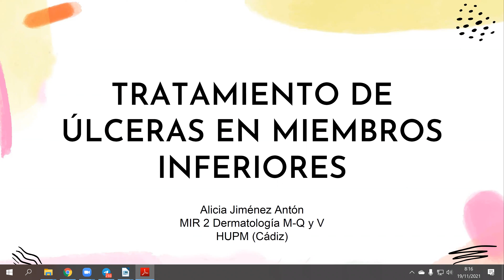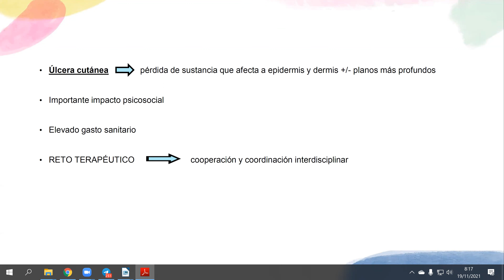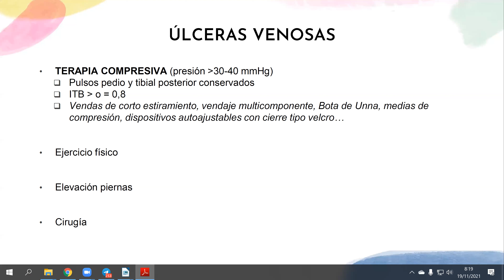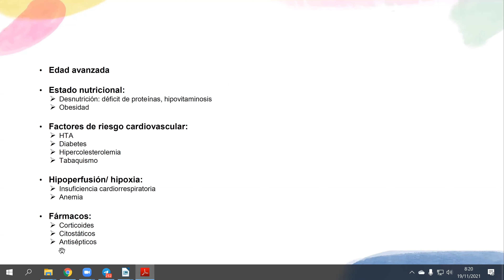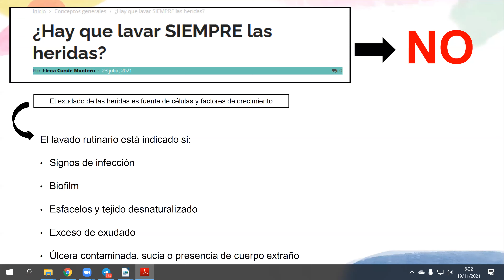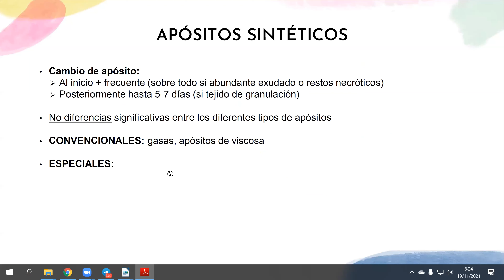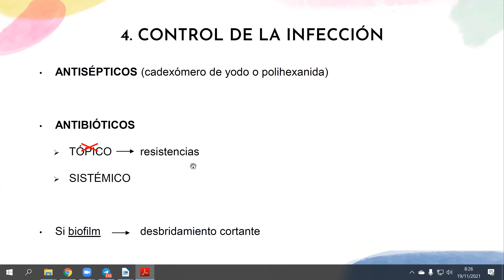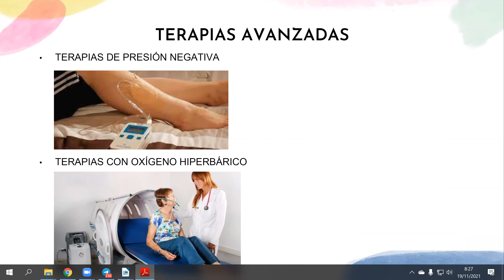Tratamiento de las úlceras de miembro inferior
Alicia Jiménez Antón EIR 2. Dermatología Medico-Quirúrgica y Venereología. Hospital Universitario Puerta del Mar. Cádiz, Spain. Servicio Andaluz de Salud. Consejería de Salud y Familias. Junta de Andalucía.